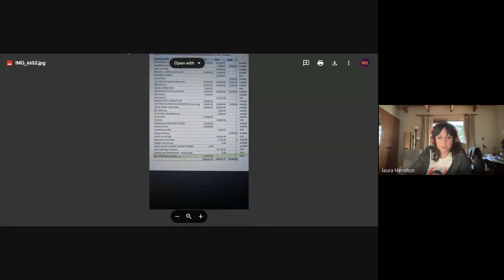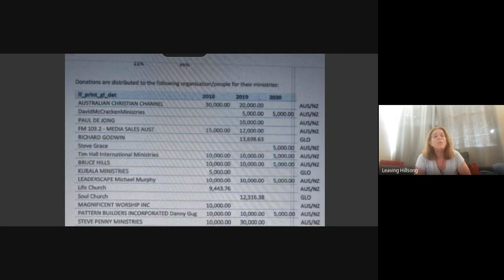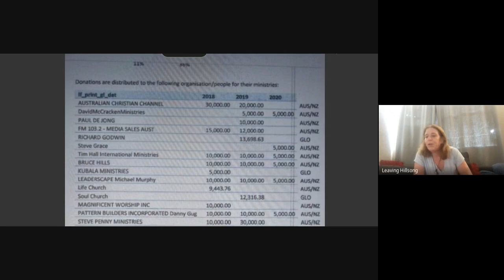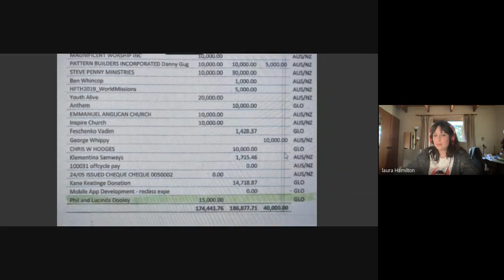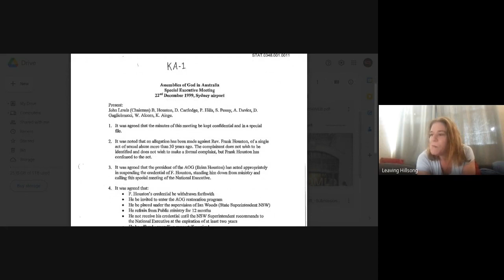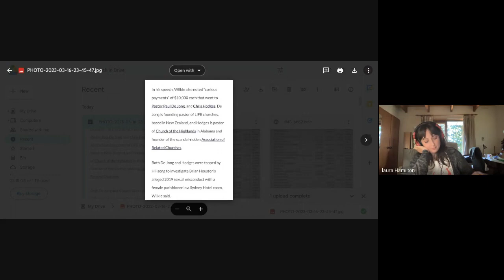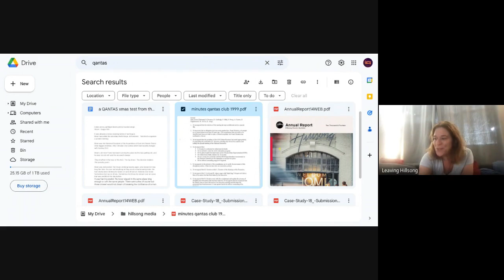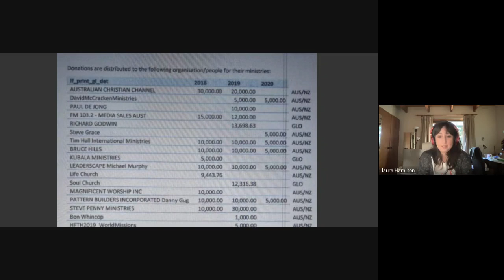HILLSONG'S CHILLING GLOBAL RACKET - The Coverup Payments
THE LIST of payments that matches the list of men at the meetings about pedophile founder Frank Houston. Why has the coverup continued
This is a terrifying match up of names and moneys that has been going on for decades.